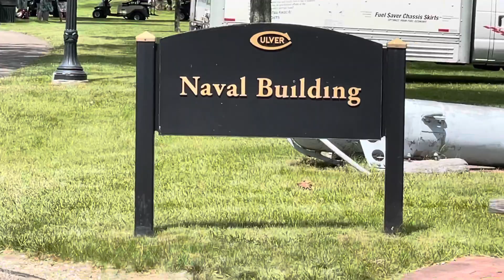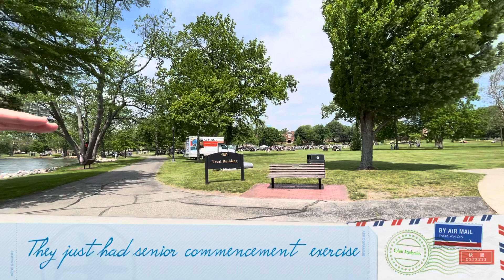Culver Military Academy Boardinb School Culver Indiana U.S.A. Vlog 2 | NK Johnson’s Vlog